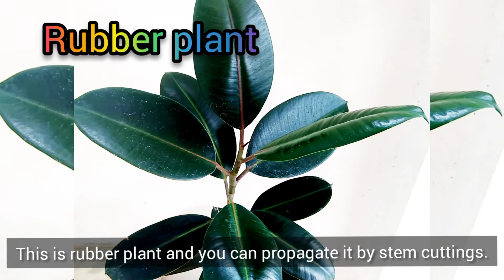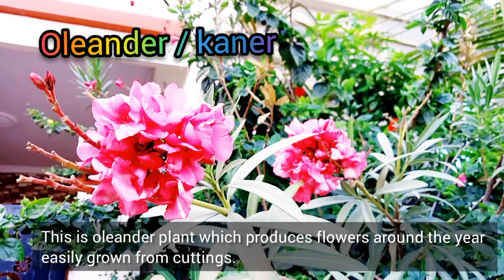Top Plants that you can grow from cuttings in rainy season | Monsoon special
This video is all about the plants that you can easily grow from cuttings in monsoon season.
I have explain some of the plants that you can grow with care tips too..

snake plant..
easy to care, low light survival
low maintenance plànt
indoor plants

can easily multiply..

For lots of gardening tips and creative videos